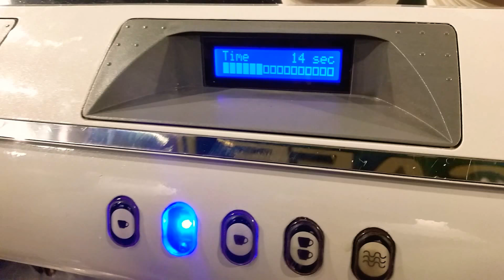latte art tulip